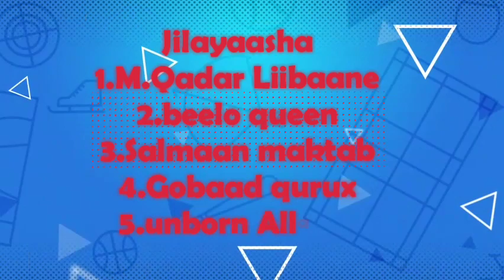Ruwaayad 😂Dhibaatooyinka dhaxmara Ree magaal&Reebaadiyaha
Ruwaayad qosol badan by
Shanta soomaaliyeed show